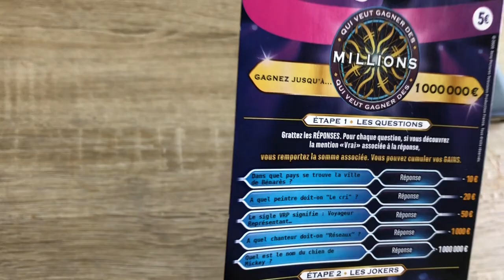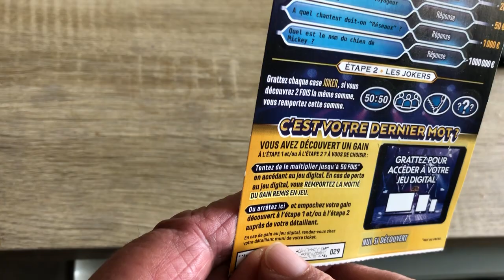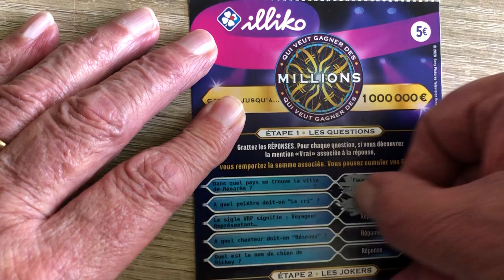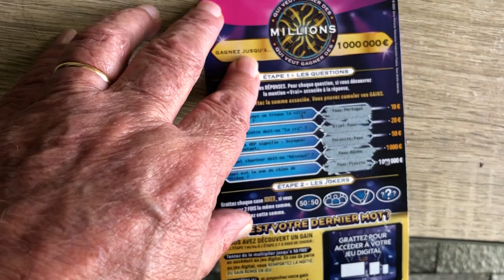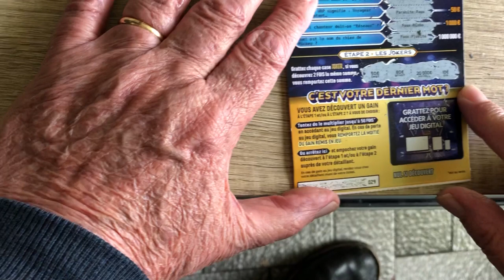FDJ MILLIONS ILLIKO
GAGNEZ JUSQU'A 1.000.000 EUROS